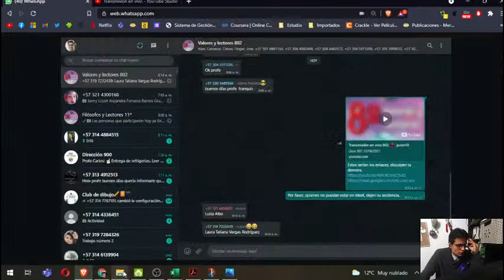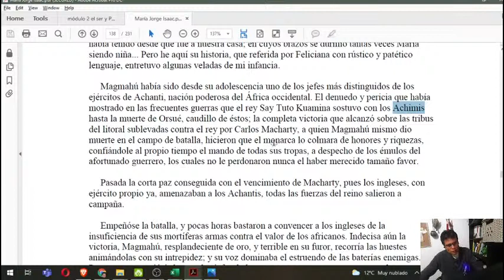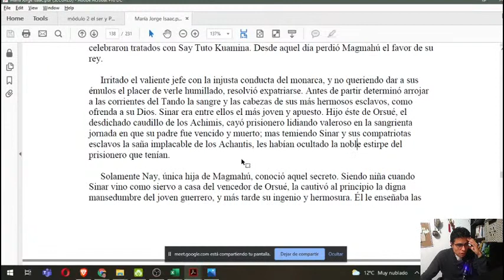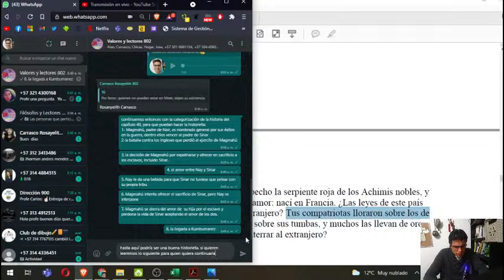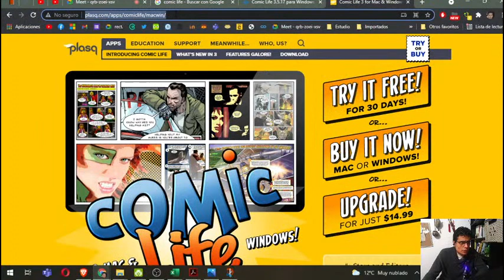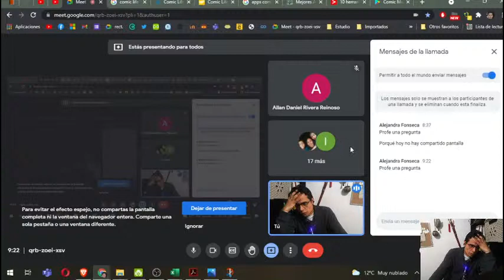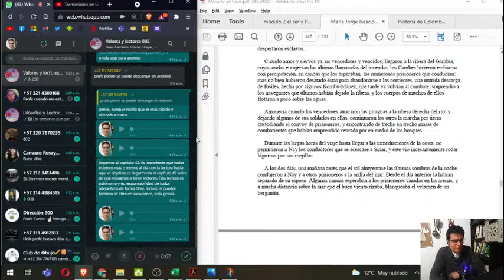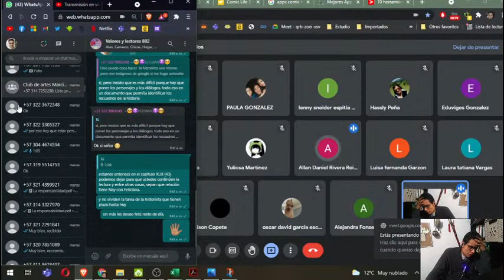Transmisión en vivo 802 ♦ junio10